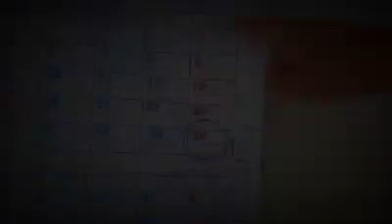NGAI MUNG NANG ZAWN SHA"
Lyric: Nden Gam
Vocal: Lamawng Hkawng Lum
Mung masa nhkrak ai majaw jahkring hkring wawm hkawm ga nga hkum tsun da e.
Chyeju dum let: Kachin Song